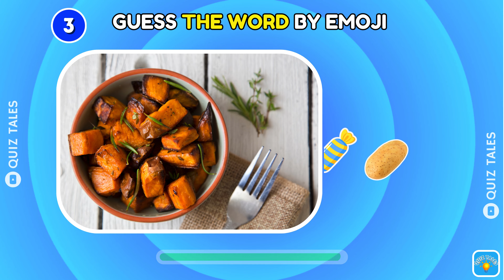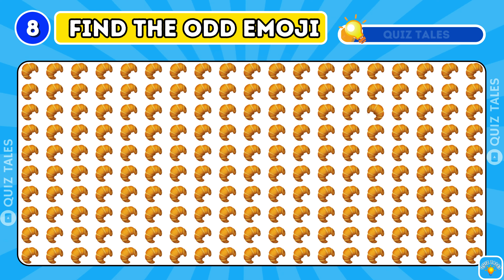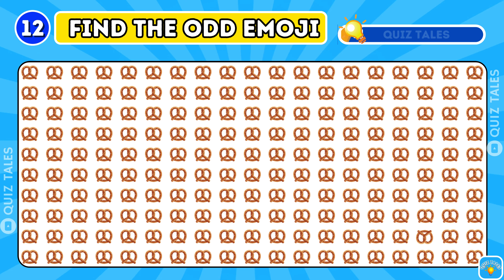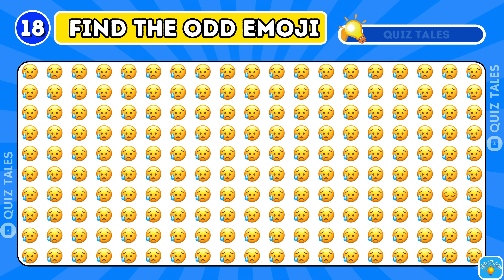Find The Odd One Out - Hard Edition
Find The Odd One Out | Spot the odd emoji out - Hard Edition

"Ready to test your observation skills? Dive into the challenging 'Find The Odd One Out - Hard Edition'! Can you spot the difference? Take on the challenge and invite your friends to join in! GOOD LUCK!